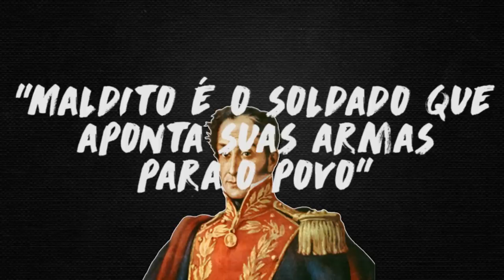Programa Pensamento Crítico - Justiça e Capitalismo ( E66 )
Programa de análise da conjuntura brasileira e latino-americana, produzido pelo Instituto de Estudos Latino-Americanos, com a participação de Elaine Tavares, Daniel Corrêa da Silva e Rafael Cherubin. O tema dessa edição é "Justiça e Capitalismo". Equipe: Ana Sophia Sovernigo e Lucas Henrique da Silva. Edição: Pedro Cruz.